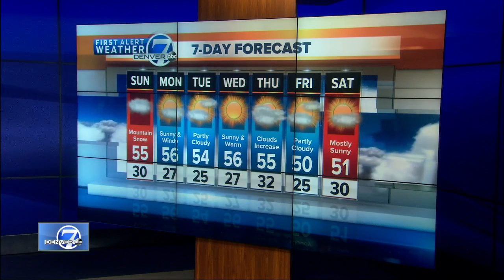Denver 7 Latest Headlines | January 5, 7pm